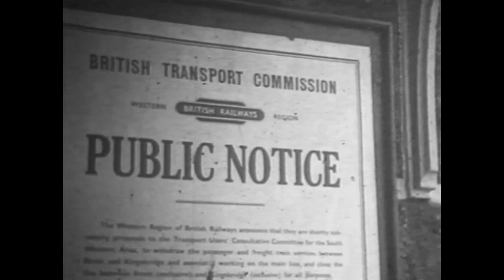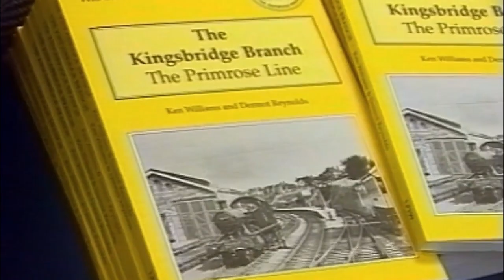Back Along the Kingsbridge Line - The first 10 minutes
The line form Totnes to Kingsbridge, lovingly remembered as the Primrose Line, would be incredibly popular today, with the locals and tourists.

The full video tells the story of the Kingsbridge Line, from the steam trains that would travel on it to some of the people who have saved the stations and now live in them.